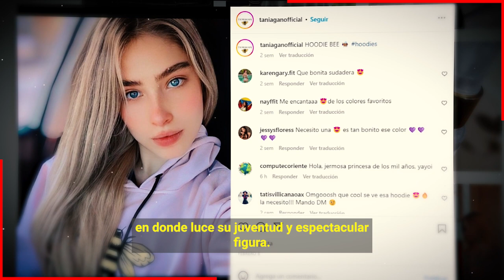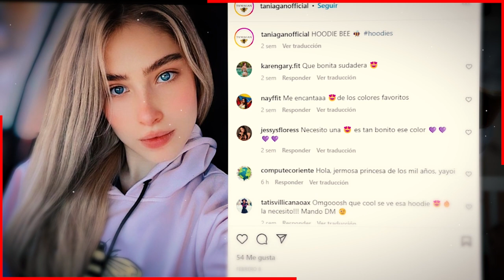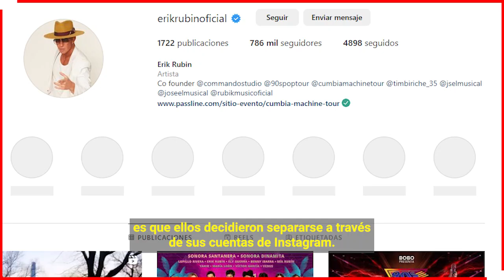🔥🔥 𝗣𝗼𝗿 𝗘𝘀𝘁𝗮 𝗛𝗲𝗿𝗺𝗼𝘀𝗮 𝗠𝘂𝗷𝗲𝗿 𝗘𝗿𝗶𝗸 𝗥𝘂𝗯𝗶𝗻 𝗖𝗮𝗺𝗯𝗶𝗼 𝗮 𝗔𝗻𝗱𝗿𝗲𝗮 𝗟𝗲𝗴𝗮𝗿𝗿𝗲𝘁𝗮 😭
Eri Rubin tiene otra mujer en su vida y aparentemente es mucho mas joven y bonita que Andrea Legarreta hablamos de la modelo Tania Hernandez Gandara tambien influencer la causante de la separación de Andrea Legarreta y Erik

 BIENVENIDOS!!!
chismes de farandula
escandalos
De primera mano
noticias
famosos mexicanos
mexico
el gordo y la flaca
estados unidos
farandula 2021
entretenimiento
farandula mexicana
chismes de famosos 2022
ventaneando
famosos
un nuevo dia
espectaculo
Hoy